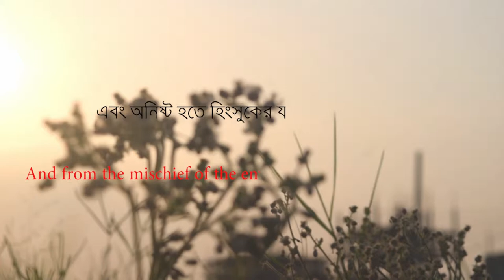Sura Al-Falaq||Al Quaran Recitation ||Best Quaran Recitation||Quari Shamim Osman||SalamTV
Surah "AL FALAQ"  is the number of 113th  surah in the holy Al Quaran.This surah is one of mind blowing sura which can cool your mind and it is also a surah of being Healing.some of us can't know Arabic properly and can't understand the meaning of Quaran. For solving this problem "Salam TV" has taken a program named Al Quaran Recitation.

We are making this awesome content to you for spreading Islam and establishing peace in the world.We have to face  much of difficulties for making a content.you can join with us for spreading Islam and supporting us.Your support can be an awesome inspiration to us.

We hope you feel better hearing this surah.

❌❌❌ANTI-PIRACY WARNING❌❌❌

This content's copyright is reserved for Salam TV.The unauthorized used,reproduction or re-upload is strictly prohibited of this materials.Legal action will be taken  against those who will violate the copyright of the material.